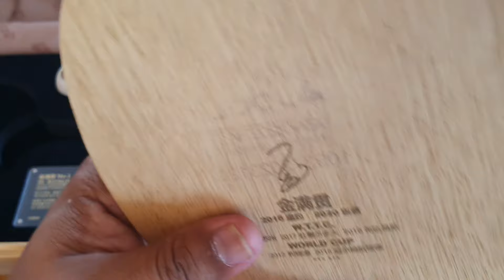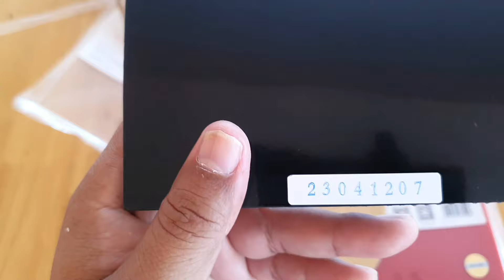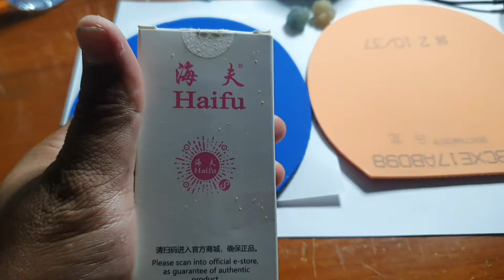ลองแล้วลองอีก DHS Hurricane Star MA Long ⬛️🟥W968 MA LONG Golden Slam Boxset, Fan Zhendong Super ALC